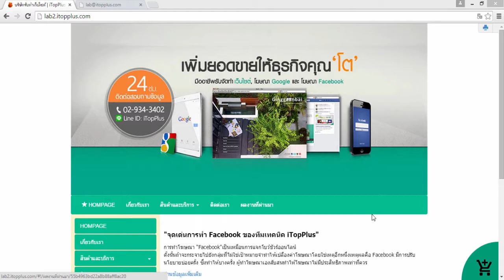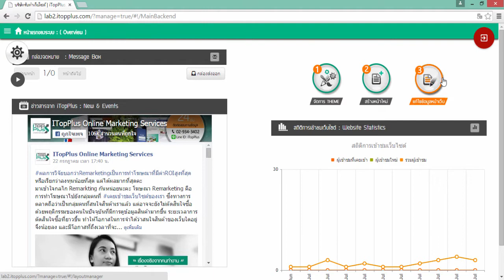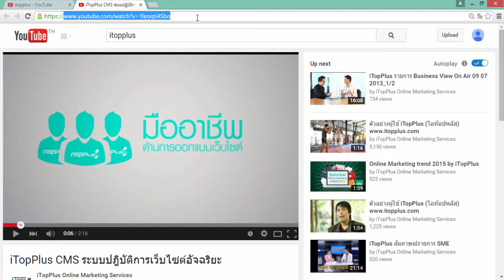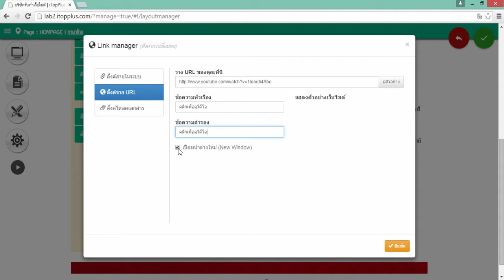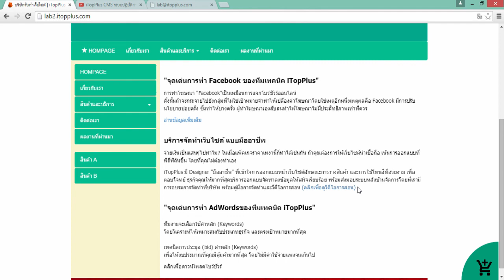22 วิธีสร้าง link ภายนอก